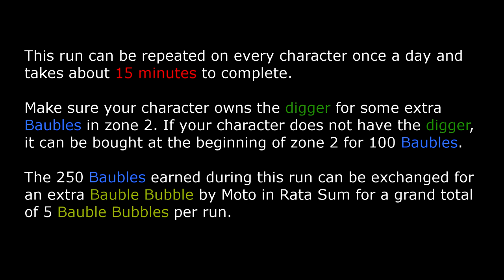Guild Wars 2: Super Adventure Box - Daily Bubble Run (1080p)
A guide on how to do your daily Bauble Bubble run. You can receive 5 Bauble Bubbles through this method per character each day.
The run takes about 15 minutes per character.
You can repeat the collecting of Baubles in zone 2 unlimited times. When you decide on farming Baubles ths way I would recommend getting the bigger Bauble Purse in Zone 3.